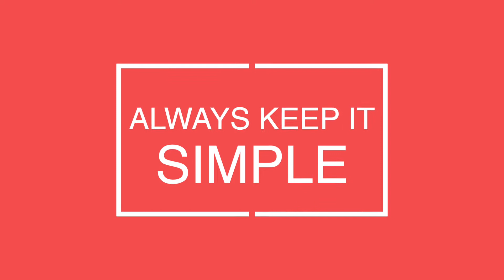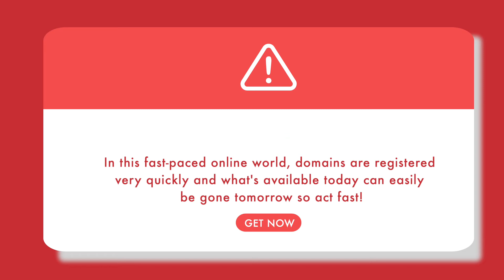Tips To Find A Perfect Domain Name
What are the tips to find a perfect domain name?

1) Always keep it simple: Keyword-friendly domains will help with SEO, but just make sure to keep it simple and catchy.

2) Branding is key: Online branding makes all the difference. Be unique, be yourself.

3) Act fast: In this fast-paced online world, domains are registered very quickly and what's available today can easily be gone tomorrow so act fast!

Purchase your perfect new domain name or transfer your domain to Shinjiru. Shinjiru is one of the largest domain registrars in Malaysia supported by our customers and resellers worldwide. Come join us now!